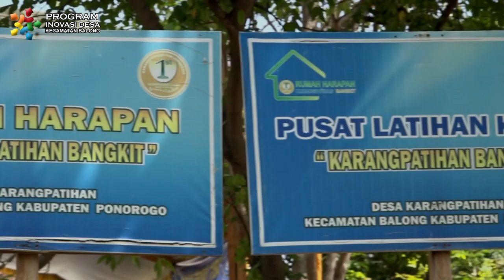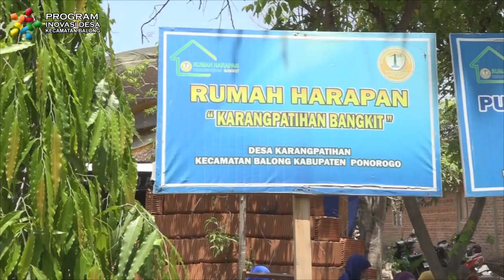INOVASI DESA KARANGPATIHAN KECAMATAN BALONG PONOROGO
Mari kita bangun channel ini untuk melestarikan kesenian dan kebudayaan nusantara. Terimakasih.
SEMUA TENTANG BUDAYA NUSANTARA INDONESIA, WAYANG, KETOPRAK, REYOG, JARANAN THIK, TAYUB, LAWAK, WISATA KULINER, MUSIK,
JUVE MULTIMEDIA RECORD